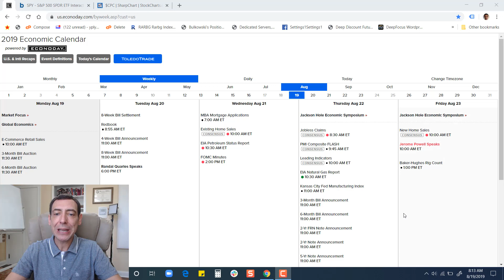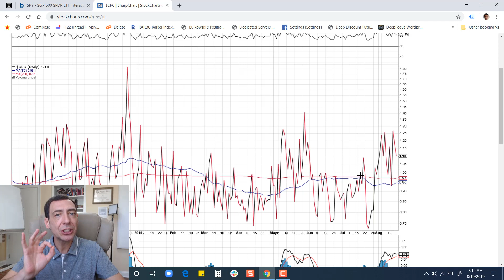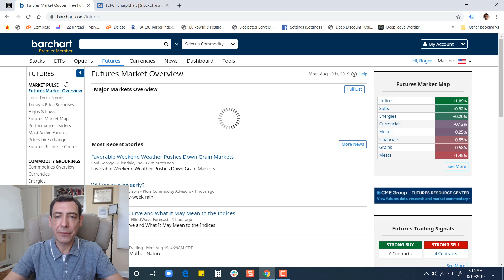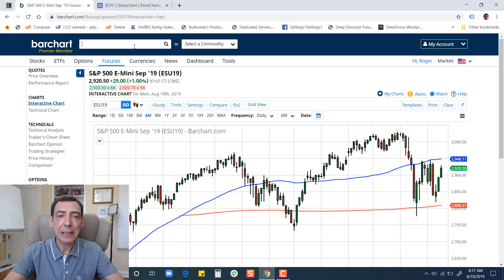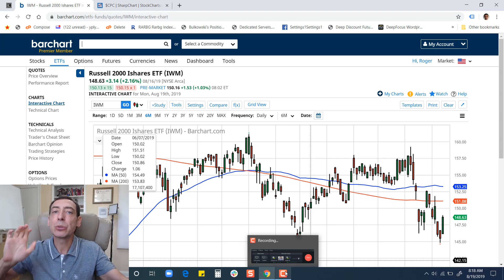Rubber Band Snaps Back...50 Day Moving Average Ahead!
Expect more upside till we hit the 50 day line to the upside once again. FOMC data should set the tone for the second part of the week.